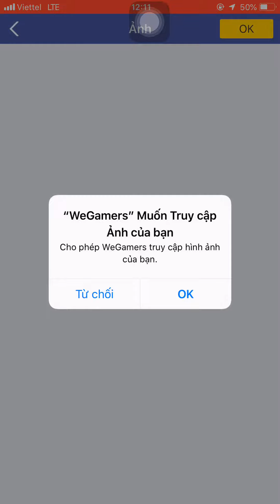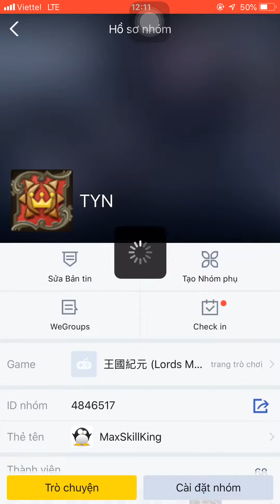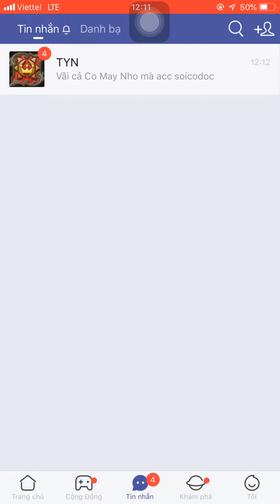Hướng Dẫn Cày Điểm Mỗi Ngày Cùng WeGamers